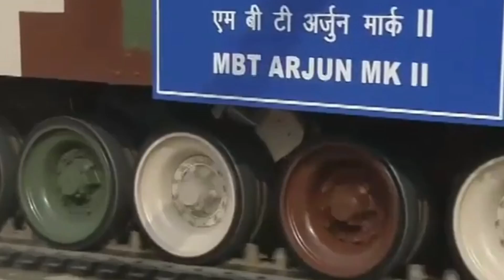जर्मनी का असली रंग सामने आ गया | Germany stops Engine export to India for 48 months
Uncover the intriguing revelation as Germany hits the brakes on engine exports to India for a whopping 48 months! 🚂🇩🇪 Dive deep into the impact on India's defense with a focus on the Arjun Tank Engine. Don't miss this exclusive update on Germany's strategic move – it's a stoppage that's sending shockwaves across borders!

GermanyEngineBan 🚫🇩🇪 Unveiling Germany's True Colors! 🌈
TradeWarAlert 🚨 Germany Halts Engine Exports to India for 4 Years! 😱
IndoGermanRelations 🌐 Crisis Unveiled: No Engines for India! 🛑
GlobalTradeShock 🌍 Germany's Bold Move - Impact on India's Economy! 💼
EconomicTurbulence 📉 Germany's 4-Year Engine Ban Shakes India's Industries!
GeoPoliticalImpact 🌐 How Germany's Decision Reshapes India's Future! 🔄
TradeRelationsStrained 🤝 Germany Puts the Brakes on India's Engine Imports! 🚗💔
GlobalEconomicShift 📈 Exploring the Fallout of Germany's Surprising Move! 🔍
IndiaGermanyDiplomacy 🤔 Decoding the 48-Month Engine Export Freeze! 🤯
SupplyChainDisruption ⚙️ Germany's Big Decision and Its Ripple Effects! 🌊

indianlife in germanymonths of the yearnew subaru vehiclesthomas the tank enginethomas and friendsthomas the trainthomas the train enginethomas & friendsthomas channelthomas the enginethomas the train videosthomas and friends channelnewsworld newsbreaking newsupscindia germany relationshipstock markettraderthomas toysthomas and friends toystrains